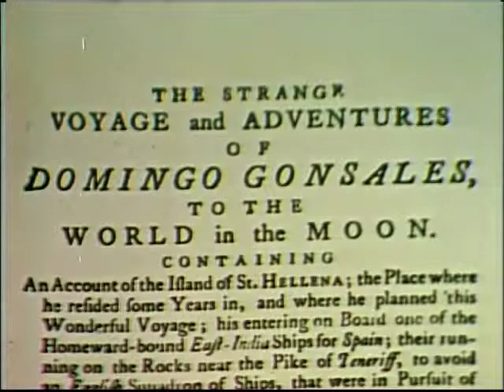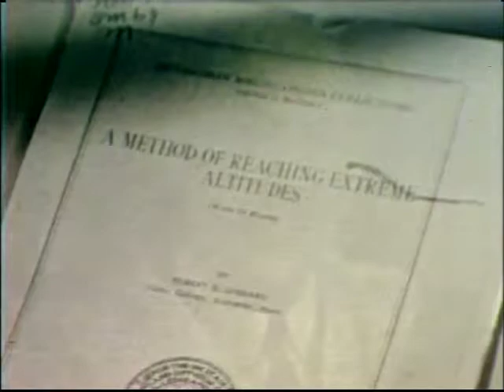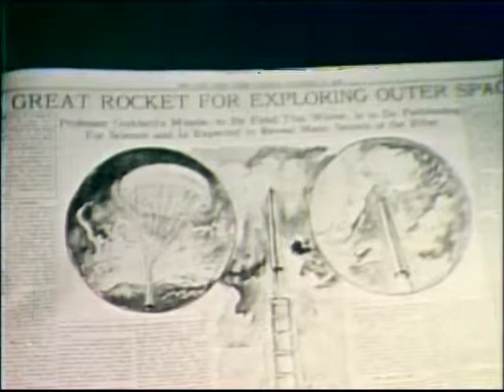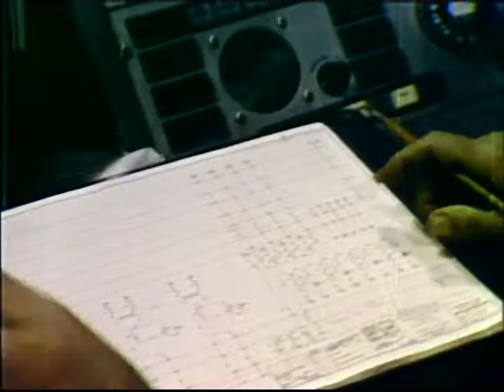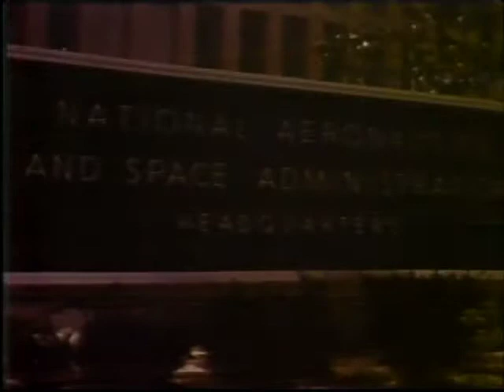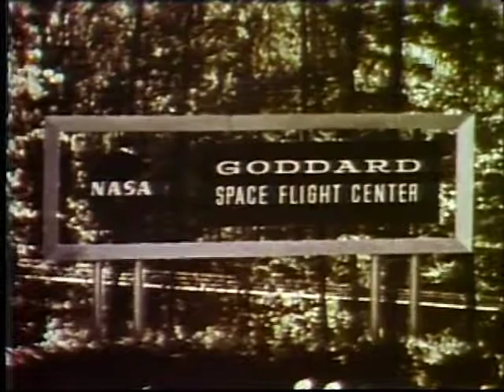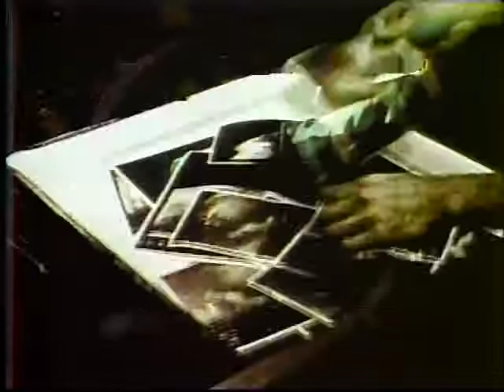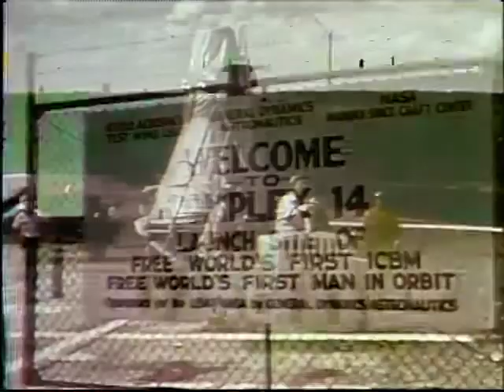The History of Space Travel: Before Saturn and America in Space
"Before Saturn" provides a retrospective look at the development of rockets from the early Chinese efforts through the development of the Saturn I booster.
"America in Space": Recounts the achievements in unmanned and manned space projects during the first 5 years of NASA's existence.